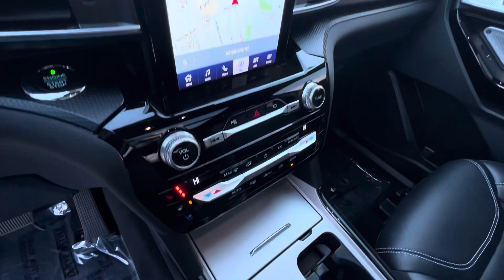400 Horsepower AWD! 2021 Ford Explorer ST - U8106